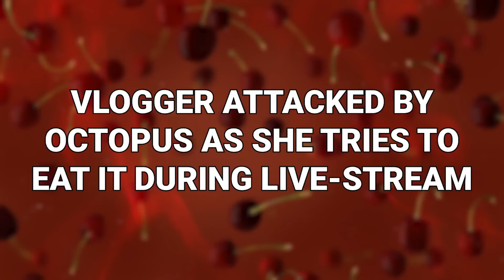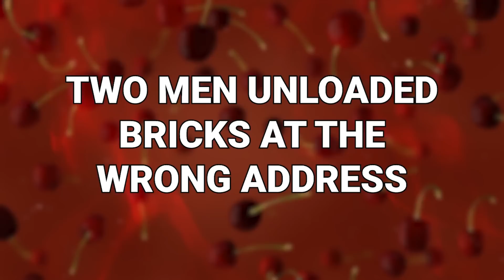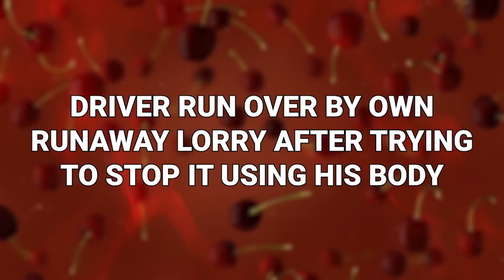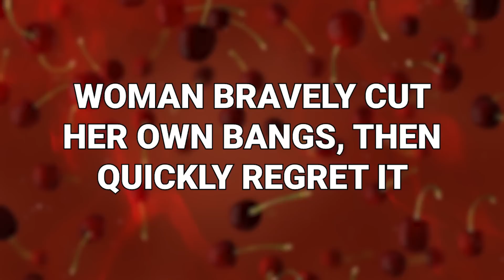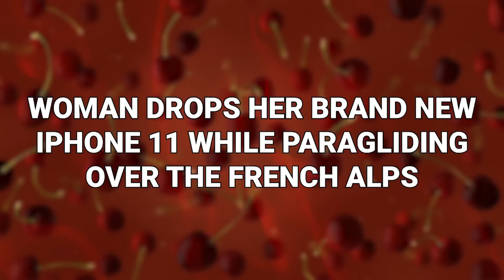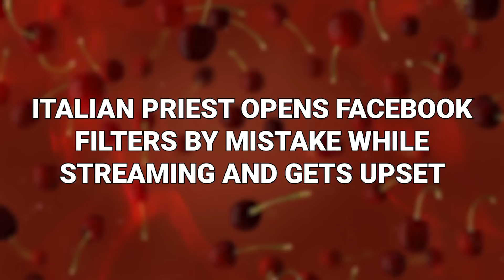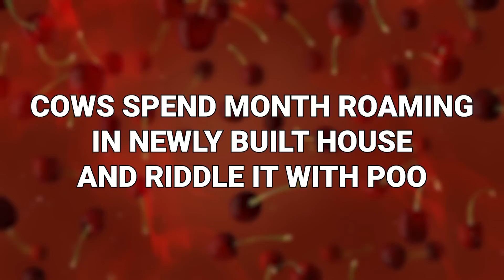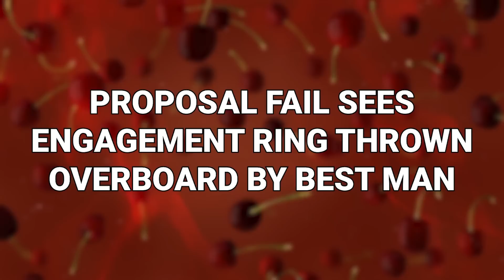20 People Having A Worse Day Than You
Are you having a bad day? If so: Sorry. We all have bad days now and then. I had one the other day when I sneezed so hard, I lost some memories. But no matter how bad a day you’re having, we promise you the people in this video are having one that’s so much worse. So… sit back, relax, and watch some people suffering. Hurray! These are people having a worse day than you!